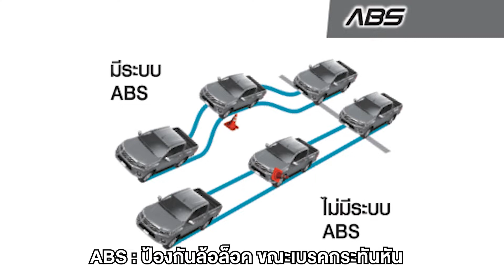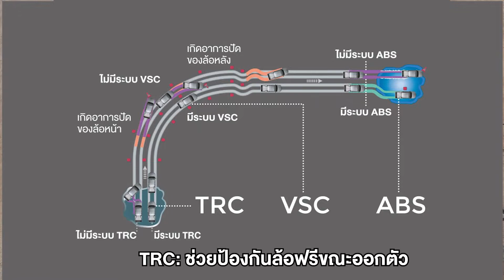เปรียบเทียบ Prerunner Mid กับ Entry ต่างกันอย่างไร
เคยสงสัยกันมั้ยครับว่า Prerunner Mid กับ Entry ต้่างกันอย่างไร
วันนี้ ผมทาม จะพาทุกคนไปดูว่าprerunner ทั้ง 2 เกรดรุ่นนี้ต่างกันอย่างไรครับ

ที่ปรึกษาการขาย l ดำรงเกียรติ์ (ทาม) 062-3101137